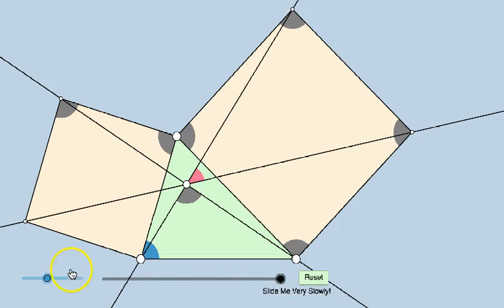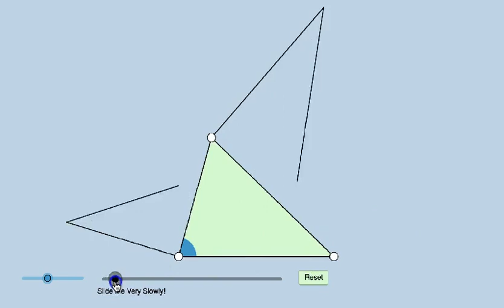GoGeometry Action 29!